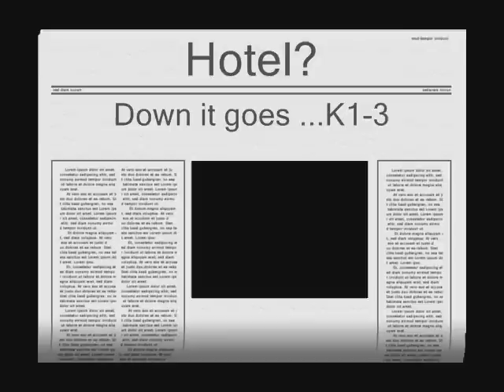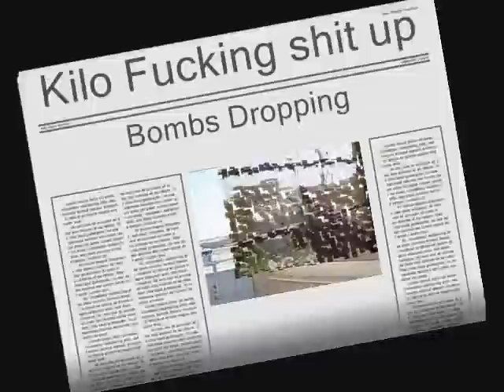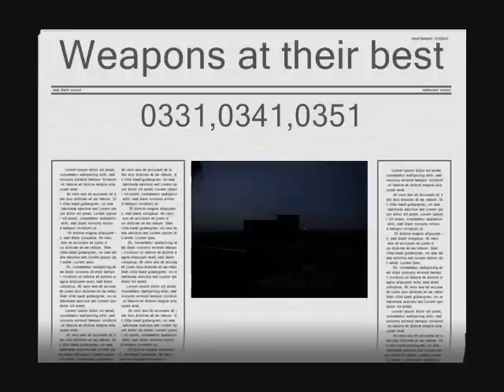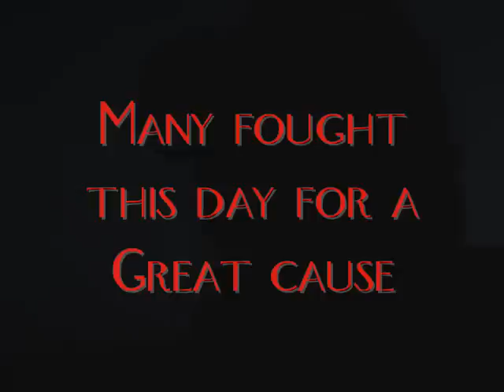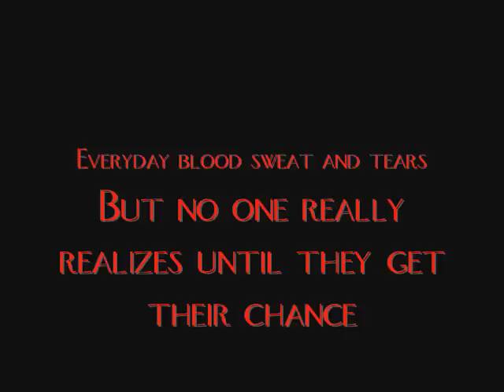Hotel goes down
iraq